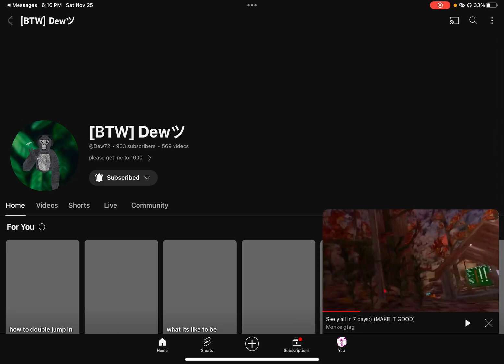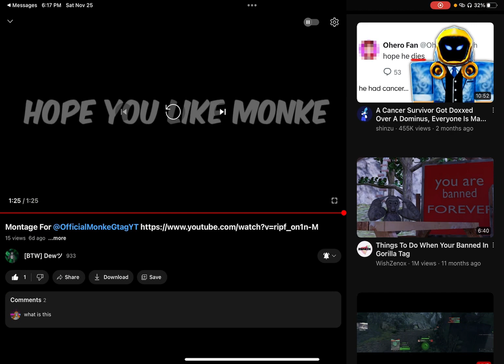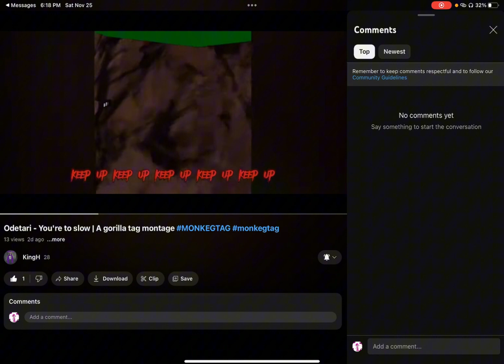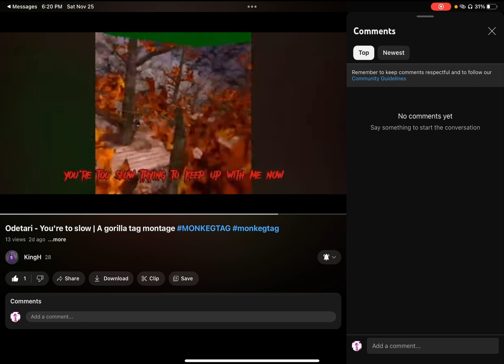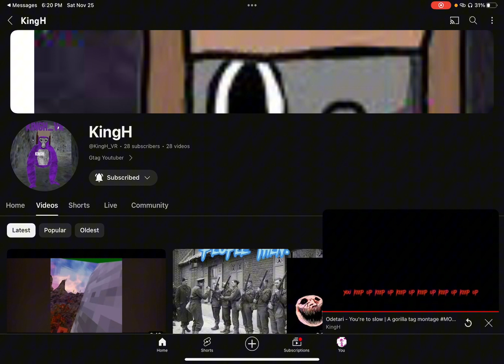Reacting to ur guys montage but sadly it’s only two bc monkegtag didn’t work and I only know of two